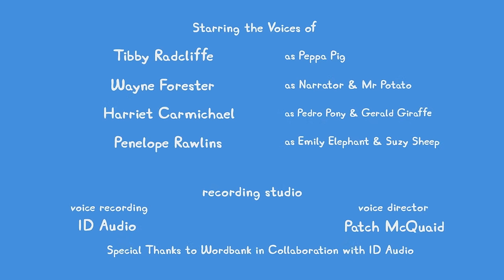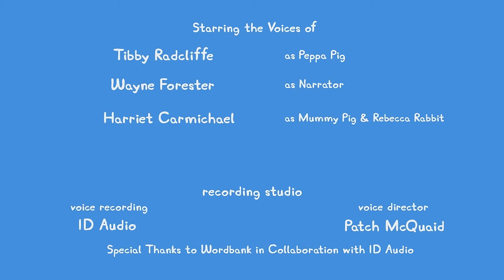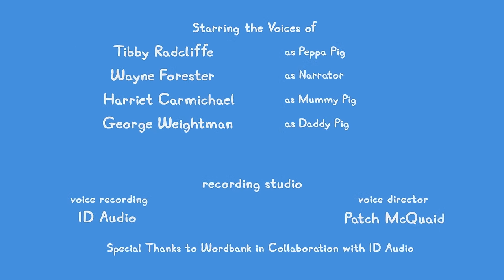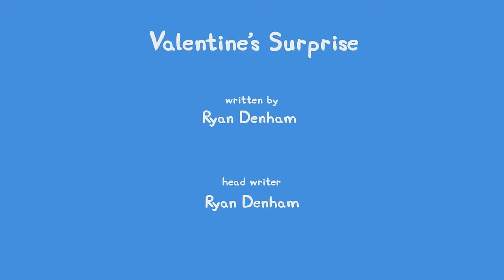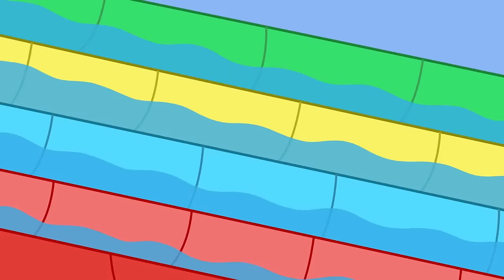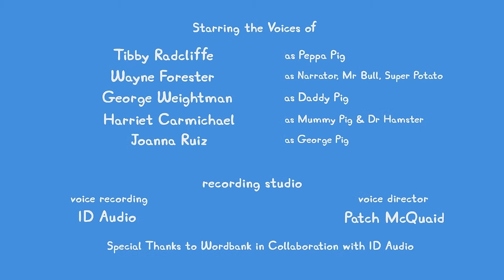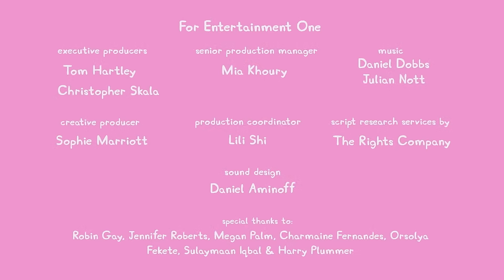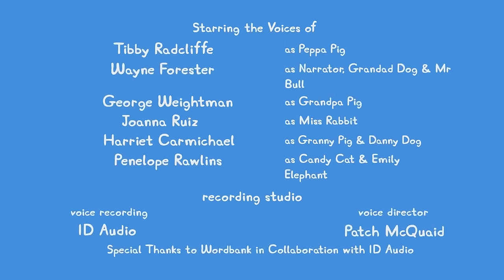🔴 ALL NEW Peppa Pig Tales LIVE 24/7 🐷 NEW Peppa Tales Episodes Livestream!